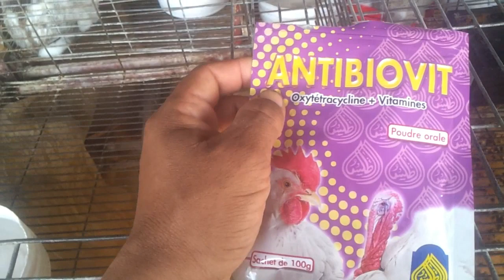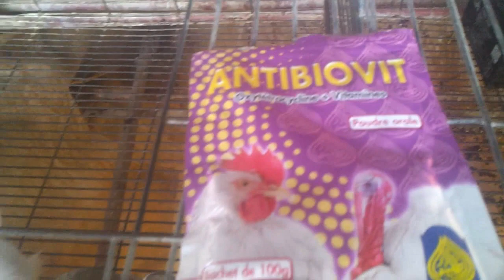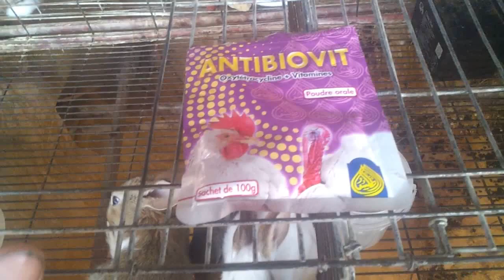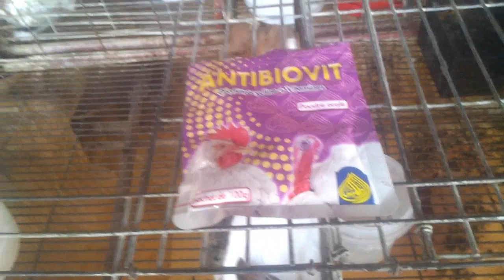أسرار كيفية تخفيض حرارة جسم الأرانب لمواجهة موجة الحر في فصل الصيف // حصري